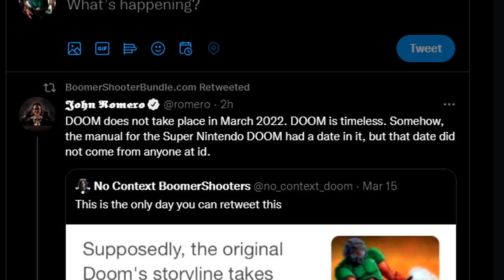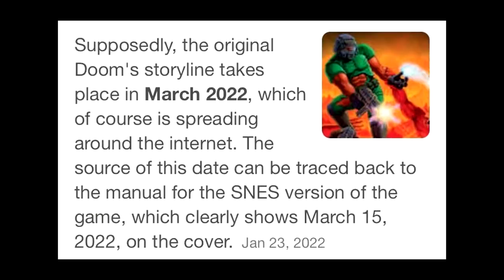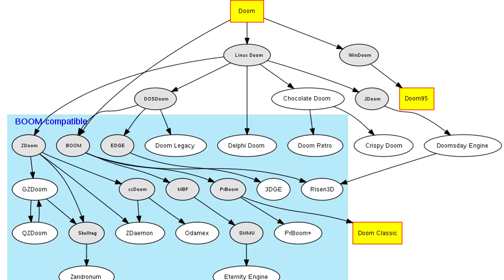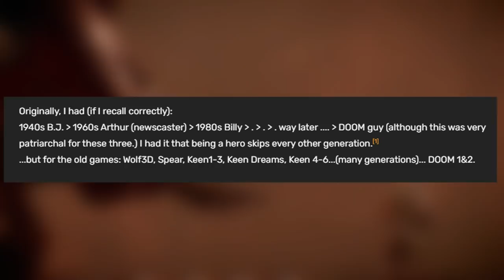The Lore Of DOOM Eternal Has Been Debunked By John Romero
With just a single tweet, the whole timeline of DOOM has been debunked, now, most of the DOOM Timeline videos on Youtube are incorrect.

Doom Eternal Ancient Gods Part 2 Trailer
Doom Eternal Ancient Gods Part 2 Trailer Reaction
Doom Eternal Ancient Gods Part 2 Explained
Doom Eternal Ancient Gods Part 2 Full Game
Doom Eternal Ancient Gods Part 2 Ending
Doom Eternal Ancient Gods Part 2 Review
Doom Eternal Ancient Gods Part 2 Walkthrough
Doom Eternal Ancient Gods 2
Doom Eternal Ancient Gods 2 New Weapon Speculation